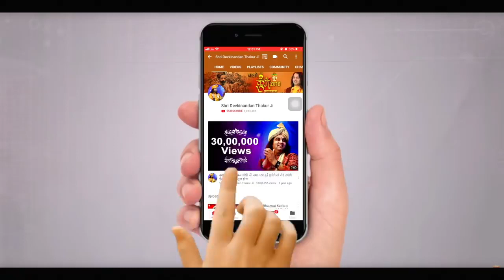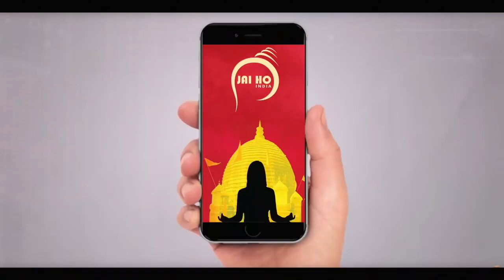माता-पिता के प्रति बच्चों का ये है फ़र्ज़ | Devkinandan Thakur Ji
Copyright : VSSCT NEWS

Come build your own home in Vrindavan

bhagwatkatha
shrimad bhagwat katha
Live katha
bhagwat2022
krishan katha